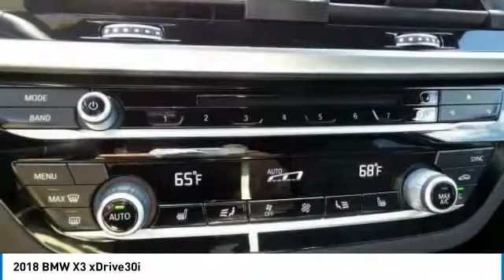2018 BMW X3 York PA B18164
2018 BMW X3 xDrive30i

JET BLACK, BLACK VERNASCA LEATHER, SATIN ALUMINUM LINE EXTERIOR TRIM, CONVENIENCE PACKAGE, COMFORT ACCESS KEYLESS ENTRY, PANORAMIC MOONROOF, SIRIUS XM RADIO, PREMIUM PACKAGE, HEATED STEERING WHEEL, NAVIGATION SYSTEM, HEAD-UP DISPLAY,  ADVANCE REAL TIME TRAFFIC, HEATED FRONT SEATS, GRAY POPLAR WOOD TRIM, AMBIENT LIGHTING, LED HEADLIGHTS WITH CORNERING.